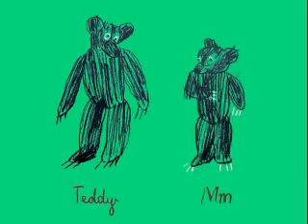Animation for 4th Year CPP Show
Book illustrations brought to life for background animation in a University Contemporary Performance Piece.